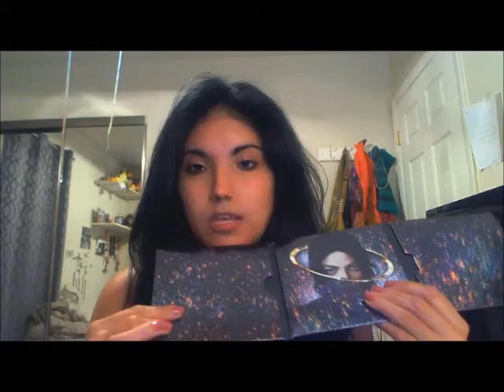The Michael Jackson Immortal Tour by Cirque Du Soleil